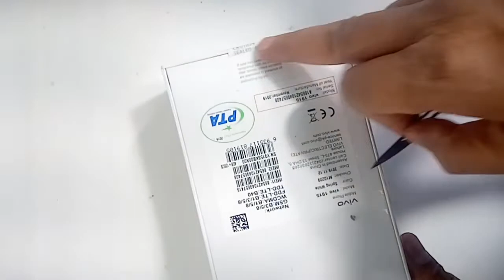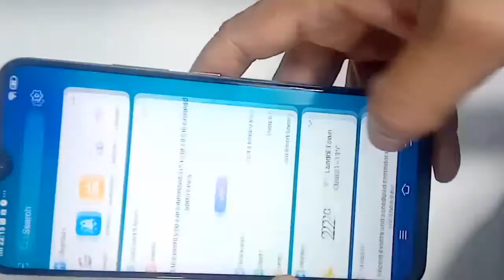Vivo y19 spring white colour unboxing and review new price in Pakistan 30000/= Urdu and Hindi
In this video Vivo y19 spring white colour unboxing and review New price 30000/=
5000mah battery dual engine fast charging
6.5 inch IPS display